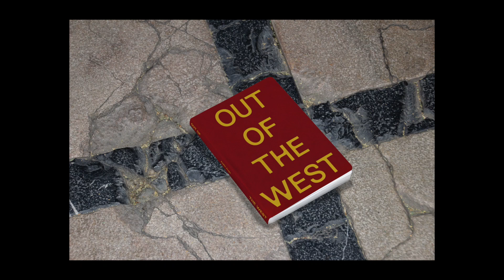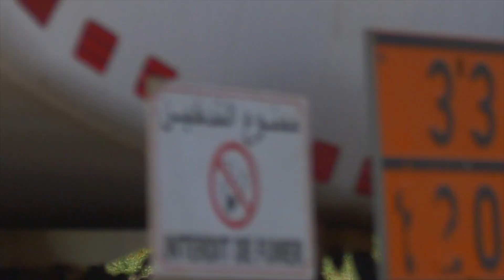OUT OF THE WEST pt 4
Watching this film in its entirety holds significant meaning for me. While acknowledging that its content may not align with your accustomed standards on this platform, it possesses depth and is designed for an immersive, distraction-free experience with headphones. It transcends mere content; it is a cherished piece of work that I hold close to my heart.

All photos were developed + scanned at Gelatin Labs (gelatinlabs.com).

Gelatin Labs is a family-owned, photographer operated lab processing film for clients across the United States and Canada.

They specialize in high-res TIFF scans, personalized service, and fast turnarounds.